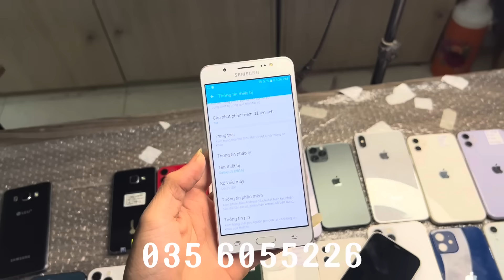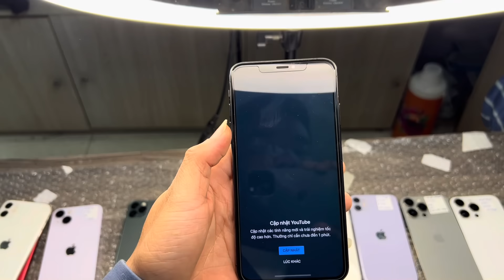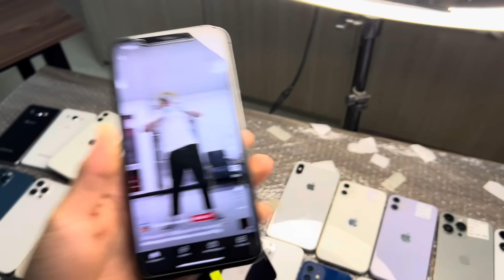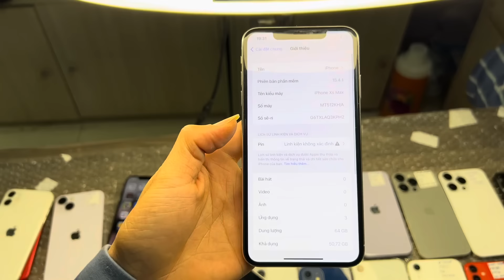Toàn là kèo sịt thanh lý iphone 11 giá 800k, xsm 3.100.000 sập giá mùa tết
zalo